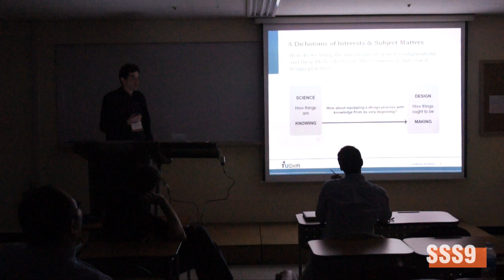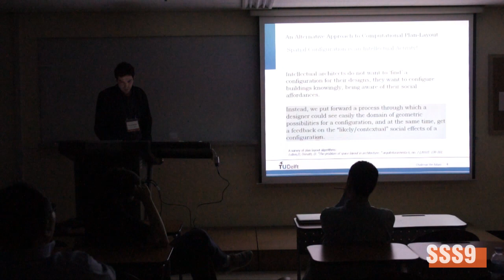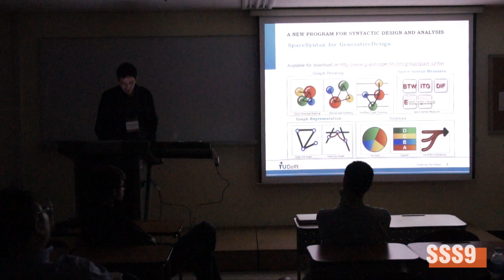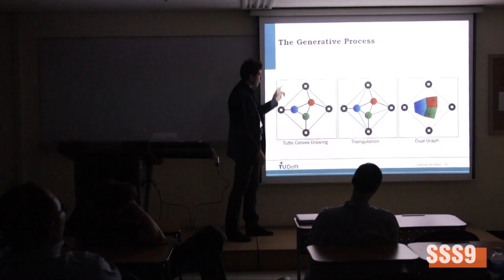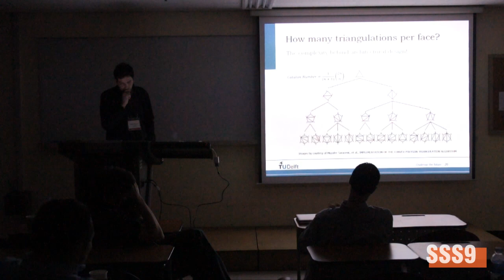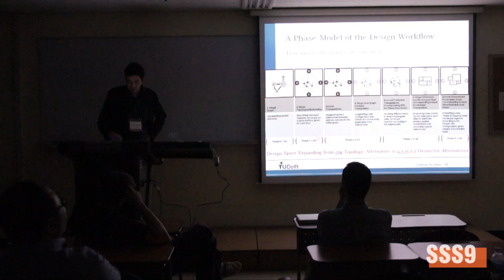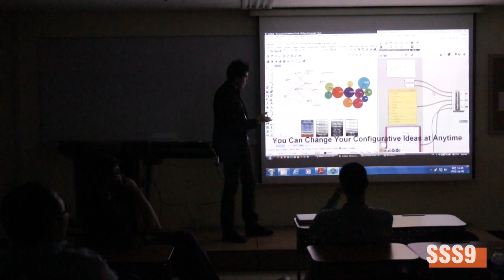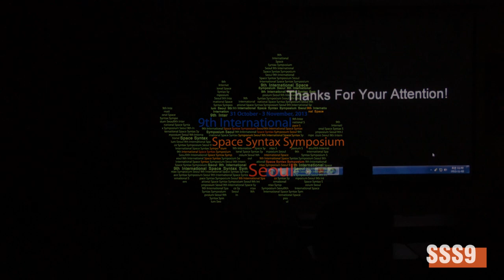SSS9 Parallel Session 1 Pirouz Nourian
SSS9 3rd day (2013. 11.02)
Parallel Session 1

Title : "A SYNTACTIC ARCHITECTURAL DESIGN METHODOLOGY: Integrating real-time space syntax analysis in a configurative architectural design process"
Presenter : Pirouz Nourian

Space Syntax Symposium 9
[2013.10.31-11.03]